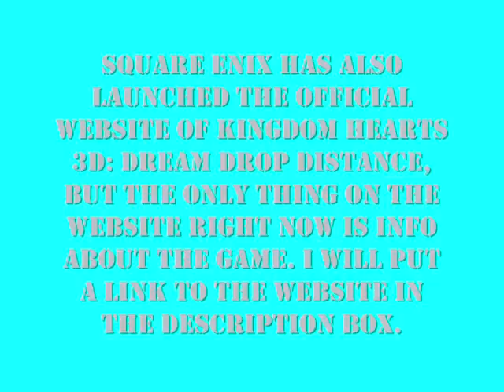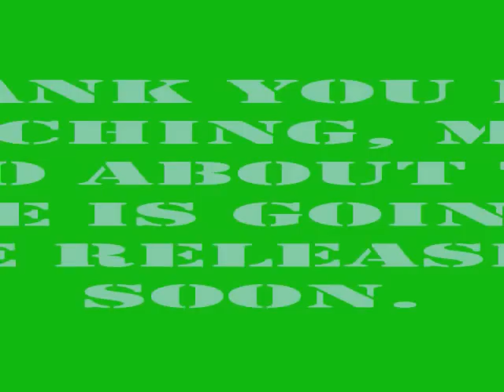Kingdom Hearts 3D: Dream Drop Distance First Trailer + New Information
Hello everyone, really great news today. The trailer for Kingdom Hearts 3D has finally been revealed. The trailer is very interesting and cool. You will have to raise the volume a little to hear it good. Sorry about the quality being a little bad. Some new info about the game has also been revealed, like the official title of it, which is said in the video and on the title of this video. More info about the game will be posted on my website, please follow the link below to go to my website.

Special thanks to kh13.com for having the trailer available to download

Copyright Square Enix Co., Ltd.
I do not own the trailer, it belongs to Square Enix